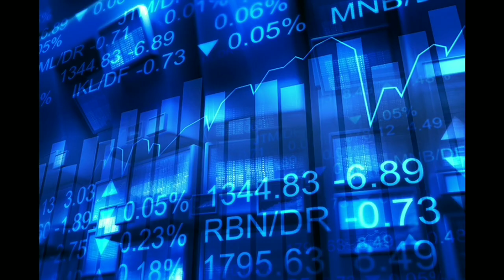How To Open Demat Account ? Demat Account Kasari Kholni ? Demat Account in Nepal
Demat Account भनेको के हो ?
What is Demat Account ?
How to open Demat ac in nepal !
Demat Ac Explained
Demat Ac in Nepal
Demat Ac Bhaneko K Ho ?
Demat Ac Kasari Kholne ?
डि-म्याट खाता कसरी खोल्ने ?
डि-म्याट खाता कहाँ गएर खोल्ने ?